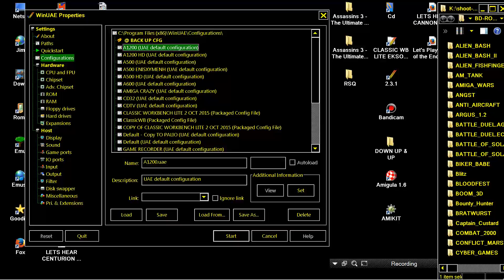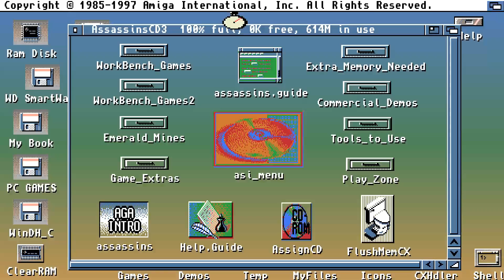AMIGA RSQ By Paul van der Valk & Assassins CD 03 The Ultimate Games 1997 Weird Science STAR STRANGE